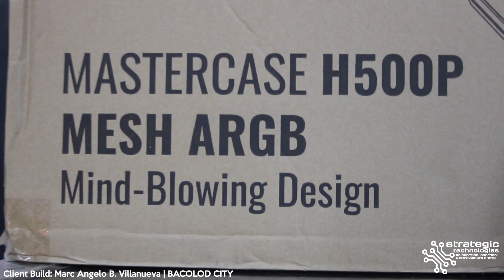Cooler Master H500P Mesh x ASUS ROG Gaming PC build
Client Build: Marc Angelo B. Villanueva | BACOLOD CITY

AMD Ryzen 7 5800X Processor
ASUS ROG Strix X570-F Gaming Motherboard
32GB TOTAL MEMORY
(2 kits of) 16GB TeamGroup Tforce Delta RGB 3600Mhz DDR4 (2x8GB) Desktop Memory CL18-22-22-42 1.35v - Black Frame
1TB Samsung 970 EVO Plus M.2 PCIe Gen 3.0 x4, NVMe 1.3 SSD
Seagate 1TB BarraCuda Desktop HDD
ASUS ROG Strix RTX 3060 Ti OC 8GB Gaming Graphics Card V2 LHR
Cooler Master MWE Gold 850 V2 Full Modular 850W 80+ Gold Power Supply
Cooler Master H500P Mesh ARGB Gaming Case - Grey
Cooler Master Masterliquid ML360L V2 ARGB Liquid CPU Cooler

Strategic Technologies